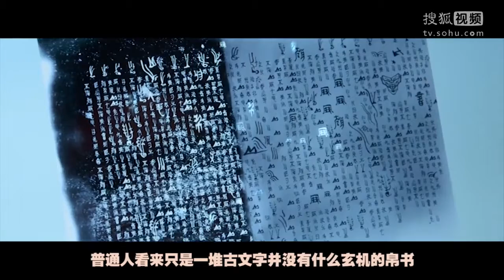4分鐘看完《盜墓筆記》第一季 高清版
即刻關注《X分鐘看大劇》
 一起追熱門，看熱播！
 跟著我們用X分鐘看完一場電影，一部電視劇...